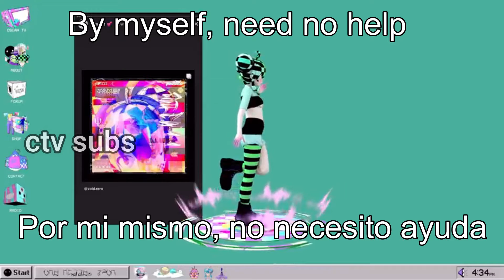YAMEII - Yameii vs the world || (lyrics & subtitulos/letra español) video oficial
Canción:  Yameii vs the world
De: Yameii Online
Video: Letra en ingles y subtitulos español, video oficial.
Letra de Yameii - Yameii vs the world
Lyrics Yameii- Yameii vs the world